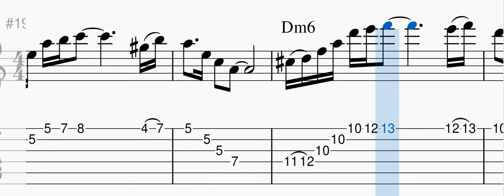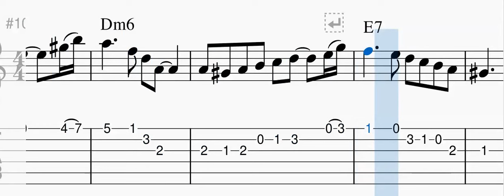By The Moonlight by Stewart Maclennan - Gypsy Jazz - Guitar Play-Along - Music, Tab, & Chords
A musical study in Gypsy Jazz for the intermediate guitarist.
Don't forget to use the same shape for the Am6, Dm6, and
even substitute the E7 for the E7/B.